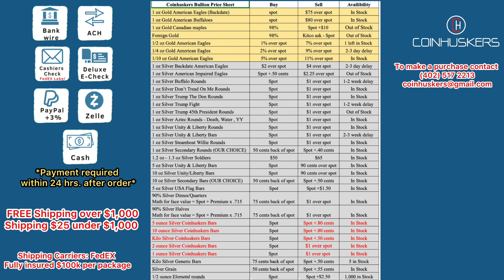Coinhuskers Daily Price Sheet 9/12/24